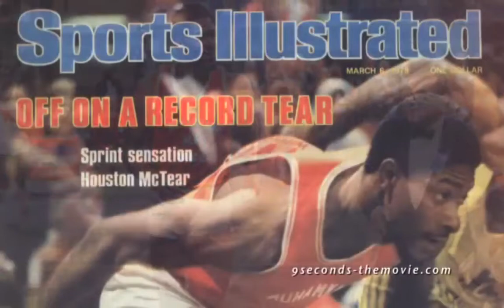9 Seconds the Movie Houston McTear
9 Seconds The Movie: The Story of Houston McTear, the Fastest Man on Earth